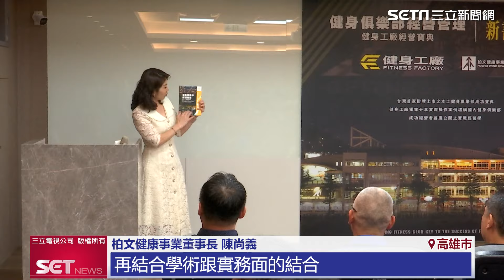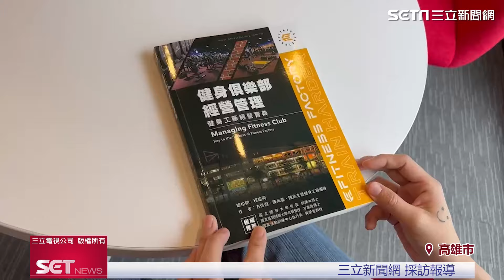健身工廠推新書 公開勝利方程式|三立iNEWS